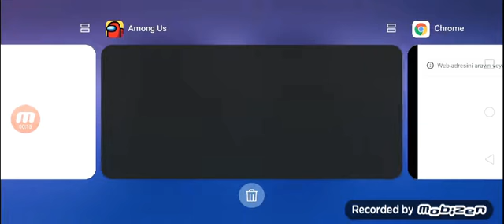Among Us Oynadık (birinci oldum)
50 like gelsin